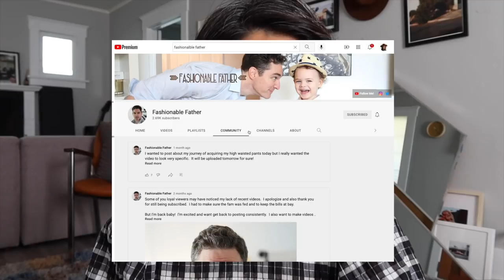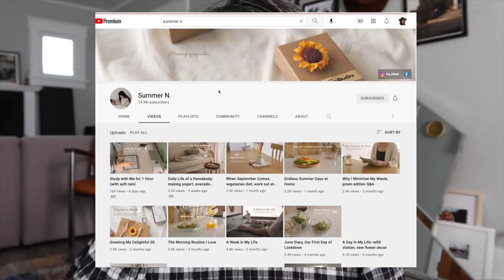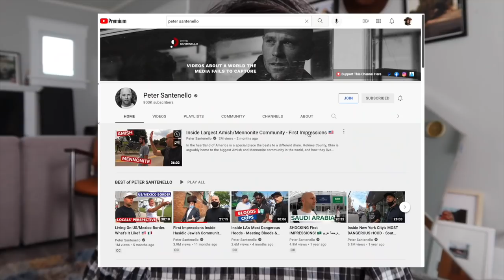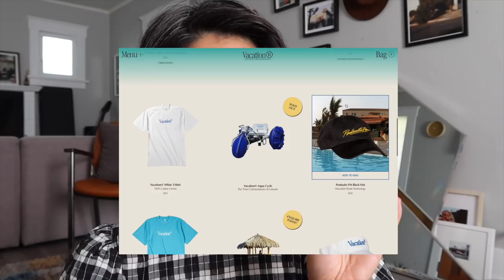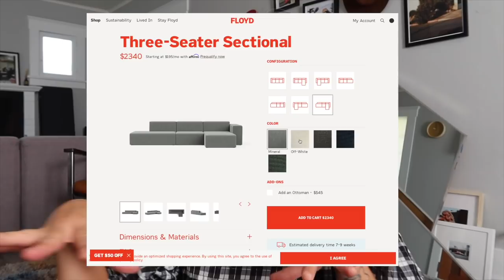General Favorites | October 2021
P.F. Candle Co. Hand and Body wash in Swell

Glossier Monochromes in Teak

London Fog trench coat (thrifted)

Loeffler Randall Ryan boot

my gear:
vlog camera
40mm lens
canon ef 50mm f/2.5 compact macro (eBay)
50mm lens
mini tripod
voiceover mic
lav mic
iPhone voice memos for audio
phone tripod

Credits:
edited w final cut pro x

Closing credit was put together by Rosée Gándara